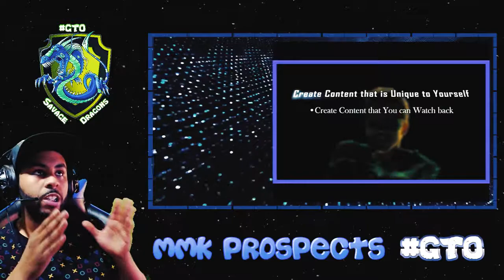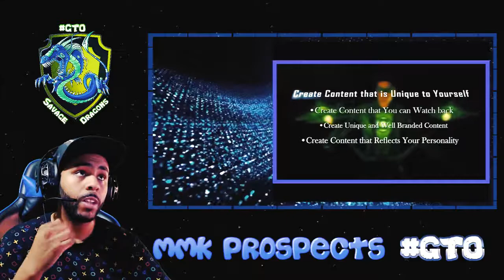6 Tips to Build Better Relationships on Twitch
The Purpose of this video is to enrich you guys with some motivational guidance on your journey in Content Creation

This is also my first Official Full Length You tube video dedicated to all streamers from New to Old! This Video was created during a live stream on Twitch.

Hopefully this video can give you guys a better understanding on how to build better relationship on social media.

You guys can find my live streams on Twitch.tv/mmkprospects

All video clips in this video fits the Common Creative category for use.